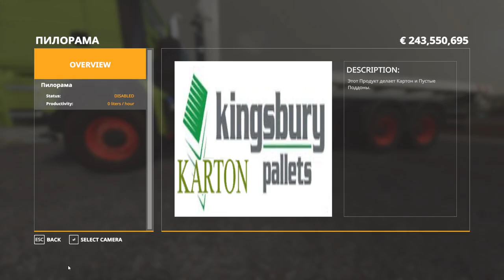Hobbs Farm: getting the factories working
we get the Russian factories working. selling some products and stocking the inputs for the factories.